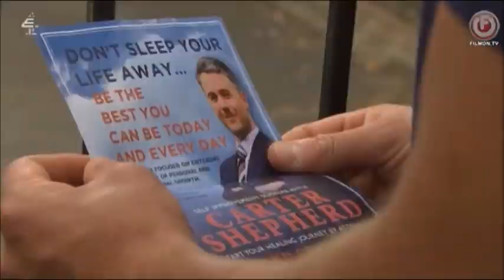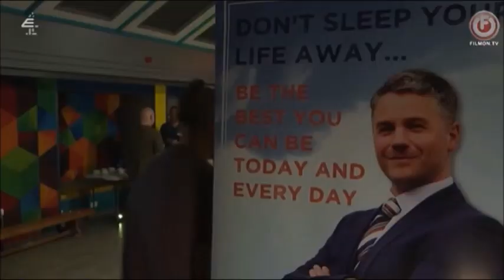John Paul, Romeo, Rayne - 9/25/23 *First Look*